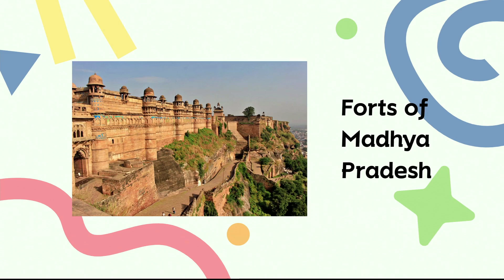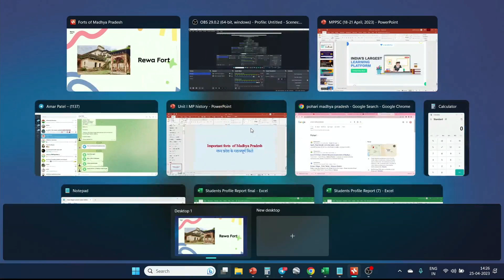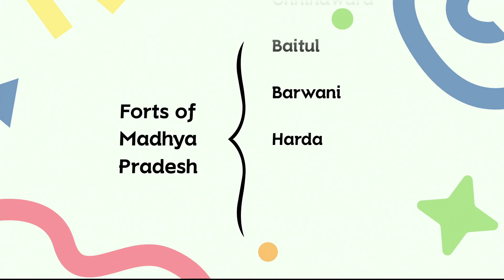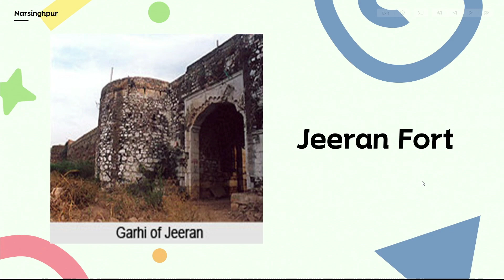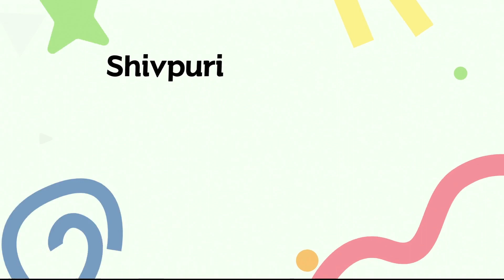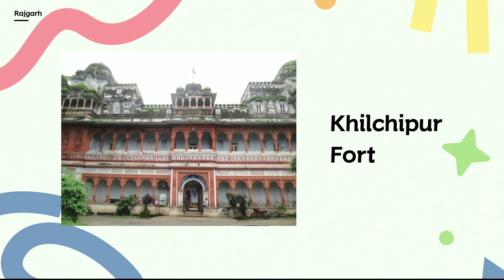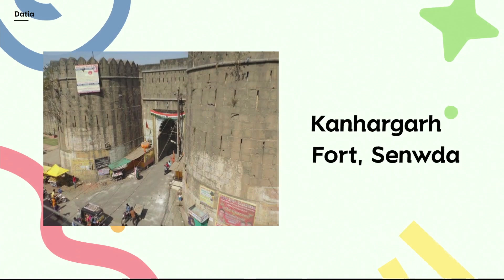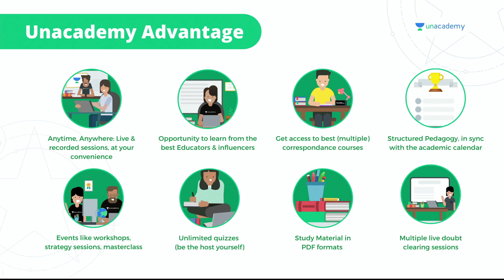Important Forts of Madhya Pradesh | MPPSC T80 Part 13 | MPPSC PRE 2023 | Pavan Sir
In this informative video, Pavan Sir is covering Important Forts of Madhya Pradesh for MPPSC Pre 2023. Get ready to supercharge your MPPSC Prelims 2023 preparation with this video.

This video will benefit all the learners preparing for MPPSC Prelims 2023, MPSI 2023 and other MP State Examinations.